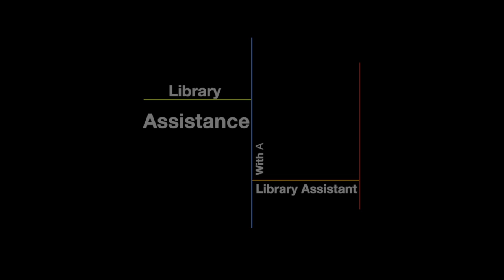Library Assistance with a Library Assistant - Book Sale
Back in action with a very near and dear topic to our heart! Our Indefinitely on-going Friends of The Library Book Sale!